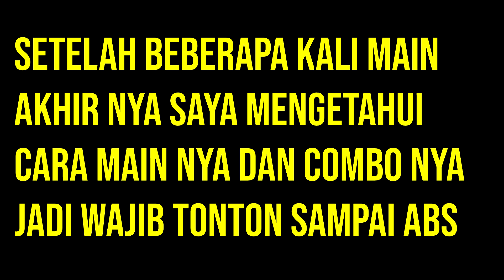KALIAN MERASA CERDAS?! WAJIB COBA GAME INI !!! Chess Rush Indonesia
Buat kalian yang bingung beli alat-alat gaming yang aman,murah dan berkualitas dan mau nitip jual gaming gear kalian

silahken di follow instagram @consigndigue dan di add kontak person nya.

Kontak Person hanya line @ : @charcahwiguna (pake @)
Instagram hanya : @charcahwigunareal

Spesifikasi :
- Point berjibun

Kita jual char melayani transaksi HANYA di line @ ya. jadi wajib add yak

line @ : @charcahwiguna (pake @) untuk harga, contoh detail char,
cara pembayaran dll semuanya sudah ada disitu ya.